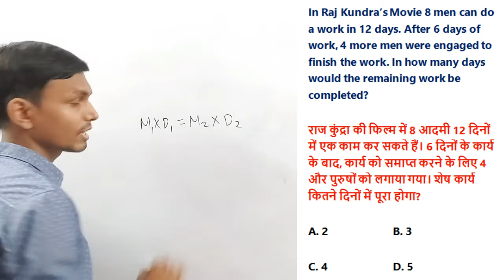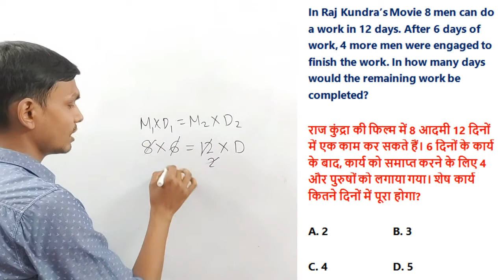Raj Kundra ki Movie - Time And Work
Aaj Ka Sawal - profit and loss problems tricks and shortcuts

Most Important Questions for any Competitive Exam with BEST Approach .
"Sahi Approach hai to Selection Pakka hain"